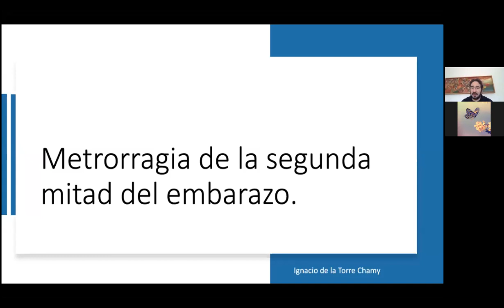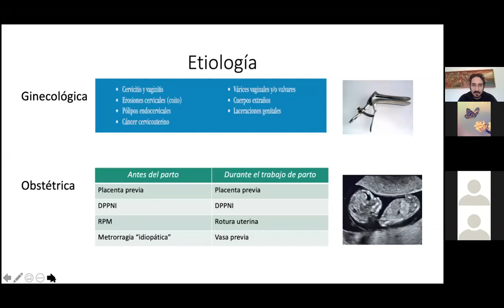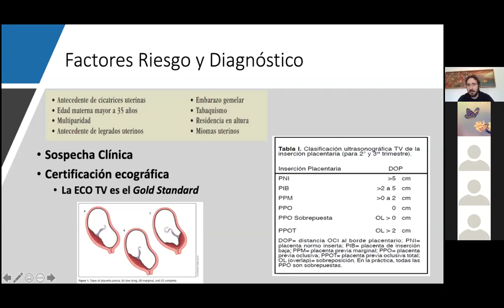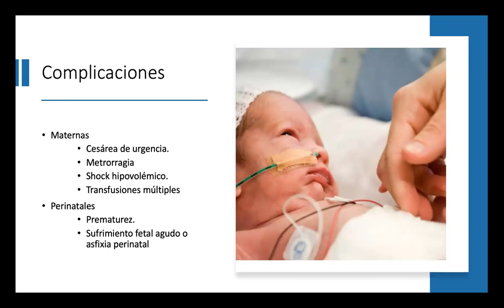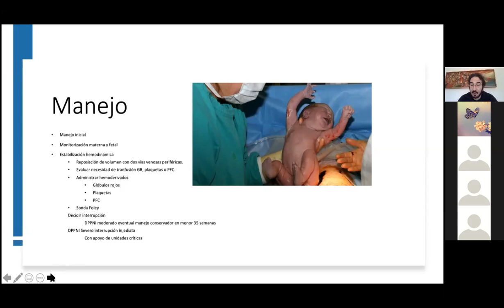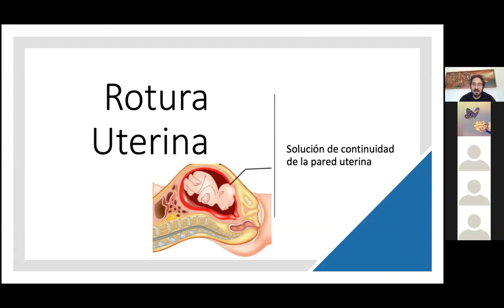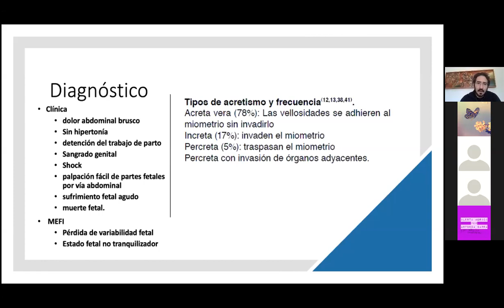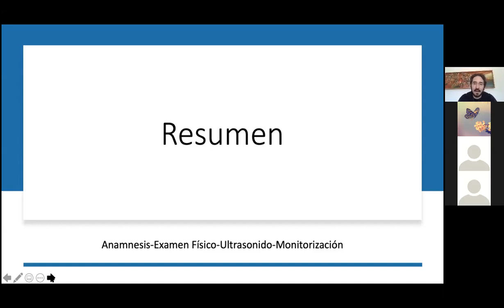12° Clase Clínica de la Mujer // Dr. Ignacio De la Torre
Metrorragia de la segunda mitad del embarazo.